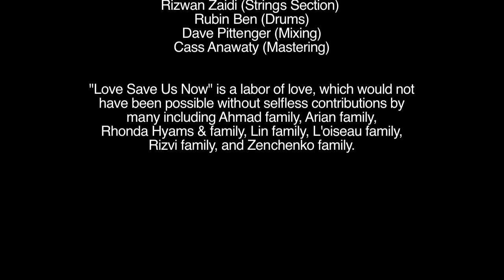Love Save Us Now by Fahad Ahmad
Love Save Us Now highlights the pressing issues of man-made as well as natural disasters, and how love can help us all heal.

Love Save Us Now
Fahad Ahmad
Director: Yousuf Arain
Concept: Fahad Ahmad and Yousuf Arain

Full credits available at the end of the video.